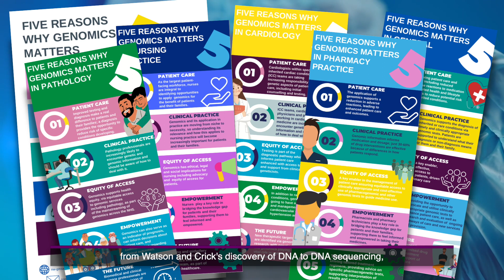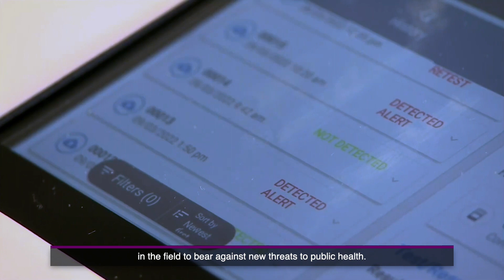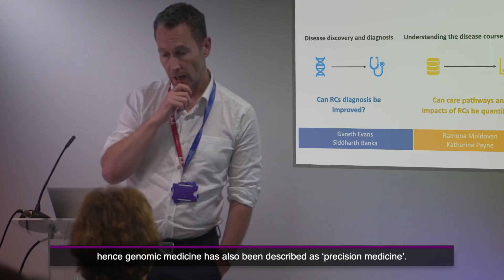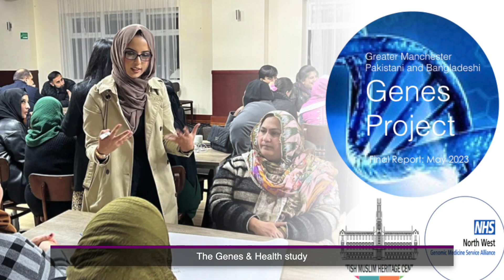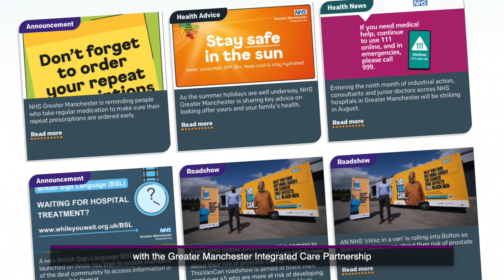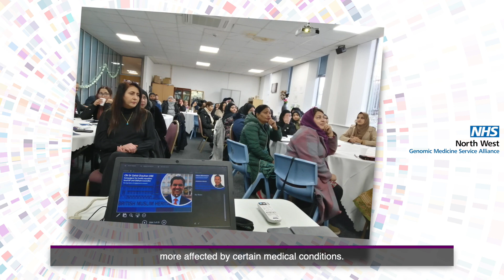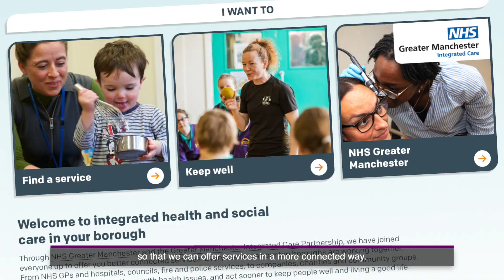Genomics, health inequalities and an integrated approach in the provision of precision medicine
A new video produced by the NHS North West Genomic Medicine Service Alliance and the NHS BAME Assembly, which highlights the work of the Alliance and Assembly, in relation to genomics, health inequalities and an integrated approach in the provision of genomic medicine.

We'd value your feedback on this video by clicking as this will inform future videos and their content.